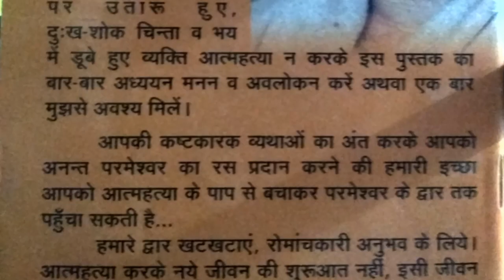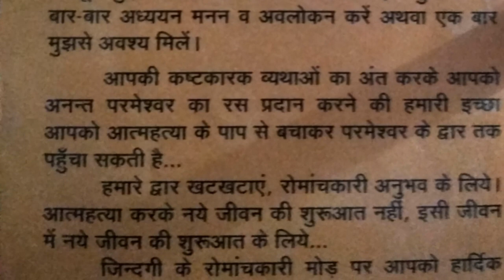सुरत जेल में नारायण सांई द्वारा बनाई खास पेंटिंग्स। Shri Narayan sai painting surat lajpore jail.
Birthday Special 29th january  telecast on Shri Narayan Saiji. Shri Narayan Saiji special paintings. Surat lajpore jail, creativity, spiritual painting. Motivational video of saiji
inspirational source: pujya shri narayan saiji.